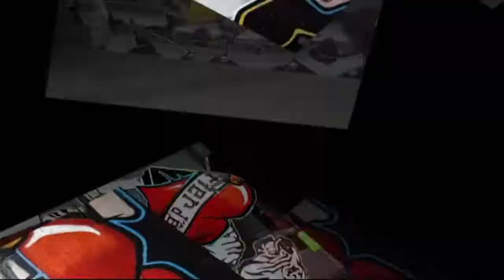D2 Charleroi - Wetteren 3-0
Charleroi - Wetteren 3-0